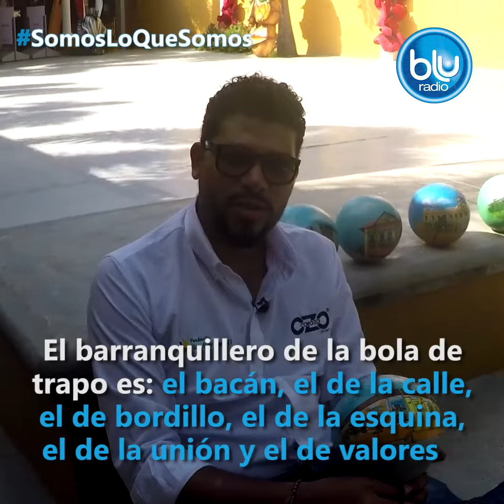La empresa que se dedica a hacer arte con bola de trapo en Barranquilla